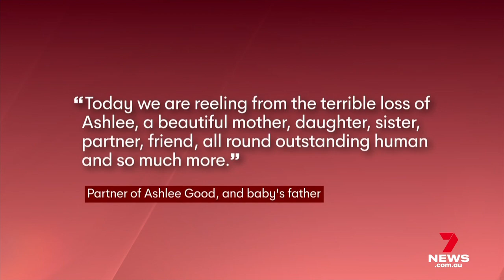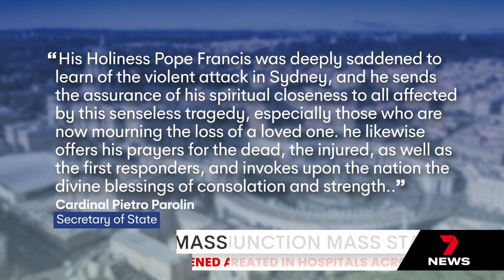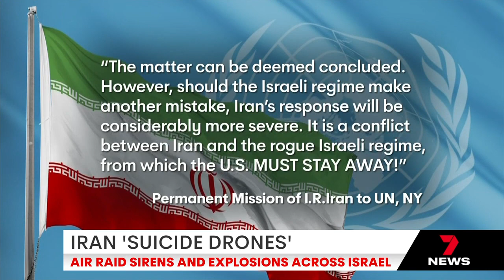Seven News Sydney - 1:00-2:00 PM Bondi incident coverage - 14/04/2024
Presented by Michael Usher and Angela Cox